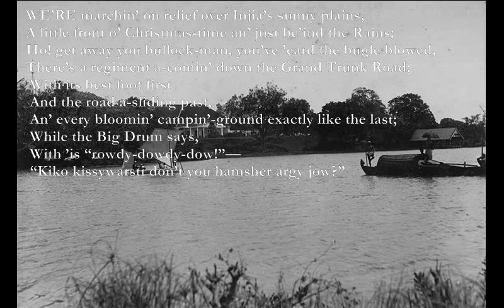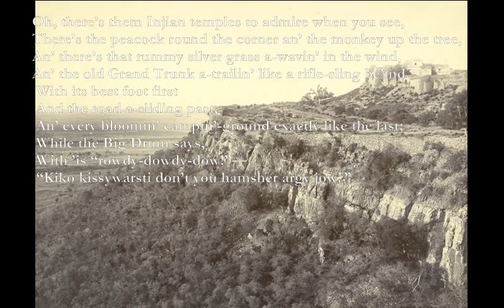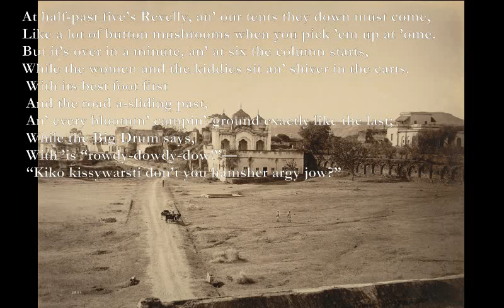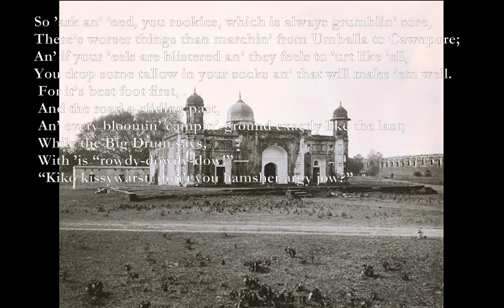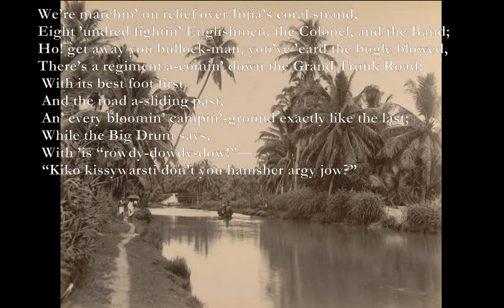Route Marchin' [KIPLING poem set to music, electronic mix]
Here is a new remix of the setting I made for Kipling's poem in 2014.

Am                                             Dm
WE’RE marchin’ on relief over Injia’s sunny plains,
F                      Am                           G                    Am
A little front o’ Christmas-time an’ just be’ind the Rains;
C                          Dm                               F                    Am
Ho! get away you bullock-man, you’ve ’eard the bugle blowed,
Dm                        Am                           G                   Am
There’s a regiment a-comin’ down the Grand Trunk Road;

               D Am
 With its best foot first
D Am
 And the road a-sliding past,
Bm C Bm C
 An’ every bloomin’ campin’-ground exactly like the last;
D C
 While the Big Drum says,
Bm Am
 With ’is “rowdy-dowdy-dow!”—
G D Am Em
 “Kiko kissywarsti don’t you hamsher argy jow?”

Oh, there’s them Injian temples to admire when you see,
There’s the peacock round the corner an’ the monkey up the tree,
An’ there’s that rummy silver grass a-wavin’ in the wind,
An’ the old Grand Trunk a-trailin’ like a rifle-sling be’ind.
 While it’s best foot first, . . .

At half-past five’s Revelly, an’ our tents they down must come,
Like a lot of button mushrooms when you pick ’em up at ’ome.
But it’s over in a minute, an’ at six the column starts,
While the women and the kiddies sit an’ shiver in the carts.
 An’ it’s best foot first, . . .

Oh, then it’s open order, an’ we lights our pipes an’ sings,
An’ we talks about our rations an’ a lot of other things,
An’ we thinks o’ friends in England, an’ we wonders what they’re at,
An’ ’ow they would admire for to hear us sling the bat

It’s none so bad o’ Sunday, when you’re lyin’ at your ease,
To watch the kites a-wheelin’ round them feather-’eaded trees,
For although there ain’t no women, yet there ain’t no barrick-yards,
So the orficers goes shootin’ an’ the men they plays at cards.
 Till it’s best foot first, . . .

So ’ark an’ ’eed, you rookies, which is always grumblin’ sore,
There’s worser things than marchin’ from Umballa to Cawnpore;
An’ if your ’eels are blistered an’ they feels to ’urt like ’ell,
You drop some tallow in your socks an’ that will make ’em well.
 For it’s best foot first, . . .

We’re marchin’ on relief over Injia’s coral strand,
Eight ’undred fightin’ Englishmen, the Colonel, and the Band;